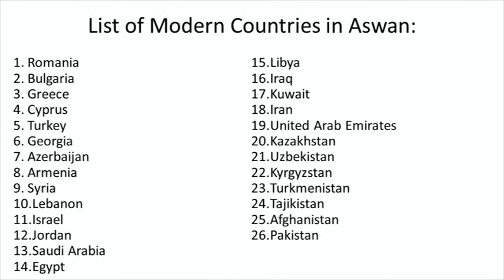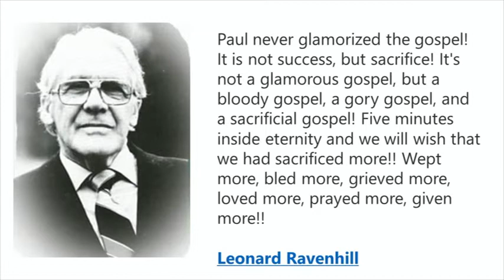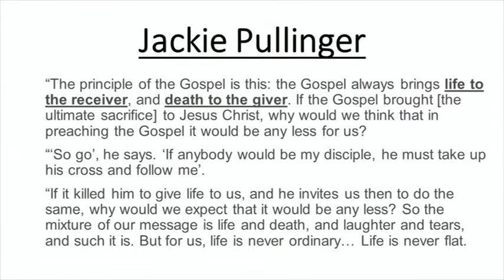Can You See It?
Pastor Matt and Pastor Wade deliver an exhilarating sermon entitled, "Can You See It?" Some sermons are birthed from daily interaction with the word and a clear direction given in prayer.  In addition to these foundational principles this message has been decades in the making here at LCM and has been birthed from the heavens, true sacrifice, and years of faithful walk.  The Father has a daring charge for His sons that we find in Psalm 2.  He challenges them, "Ask of me!" "I will make the nations your inheritance!" The nations are at the center of God's heart and God's plan.  Moses' call was sublime. His commitment sacrificial.  His climb to see the entirety of the land promised to God's people was supernatural. As you listen to this sermon, let your ears be attentive and your heart transformed by the potency of this message in order that you might see God's eternal plan and the open door through which you gain access to the inheritance that can be yours!  Can you see it??